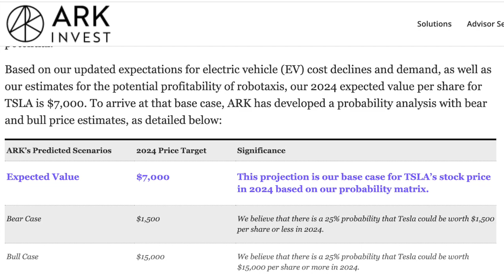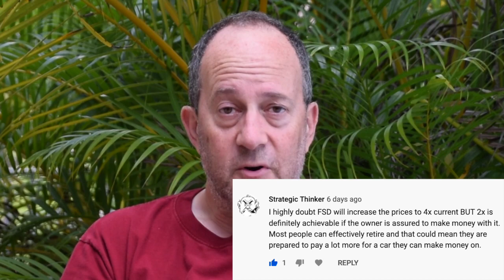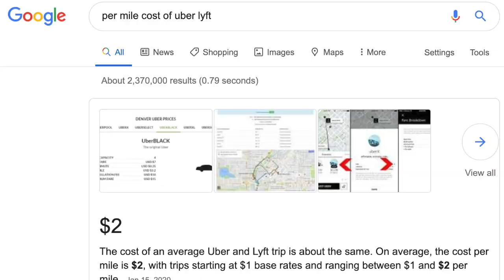Tesla Trillions: Robotaxi Millions Turn To Trillions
In a Robotaxi world, the Tesla Model 3 and Model Y will generate $500,000 in profits per car. Multiply that by millions of cars and Tesla gets to a market cap of $10 Trillion.

I know my numbers seem aggressive. Please tell me what I've got wrong in the comments.

Warren is long Tesla. Perhaps overweight. 😀